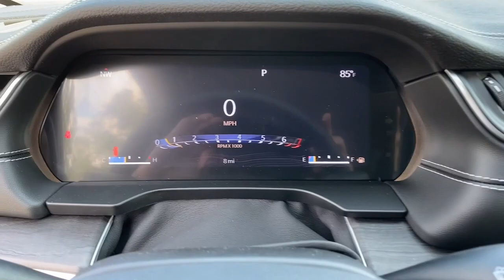2023 Jeep Grand_Cherokee Mount Kisco, White Plains, Yorktown, Brewster, Bedford Hills, NY PC607178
BL New 2023 Jeep Grand_Cherokee Limited 4x4 available in Bedford Hills, New York at Bedford CDJR. Servicing the Mount Kisco, White Plains, Yorktown, Brewster, NY area.

Grand_Cherokee Limited 4x4
2023 Jeep Grand_Cherokee Limited 4x4 - Stock#: PC607178

Bedford CDJR
531 Bedford Rd

Navigation Heated Seats ENGINE: 3.6L V6 24V VVT UPG I W/ESS Alloy Wheels 4x4 Power Liftgate Heated Rear Seat. Limited trim. FUEL EFFICIENT 26 MPG Hwy/19 MPG City! Warranty 5 yrs/60k Miles - Drivetrain Warranty; KEY FEATURES INCLUDE: Navigation 4x4 Power Liftgate Heated Driver Seat Heated Rear Seat. OPTION PACKAGES: ENGINE: 3.6L V6 24V VVT UPG I W/ESS (STD). BUY FROM AN AWARD WINNING DEALER: Our dealership is family-owned and operated and has an extensive history in the area. We proudly serve the Bedford Hills Croton Falls Mt Kisko Westchester County areas with a complete automotive experience. We offer a full stock of new Jeep Ram Dodge and Chrysler vehicles certified pre-owned models as well as a variety of used cars trucks and SUVs from various automakers. If your next vehicle is what you are looking for Bedford is the place to go! Fuel economy calculations based on original manufacturer data for trim engine configuration. Please confirm the accuracy of the included equipment by calling us prior to purchase.